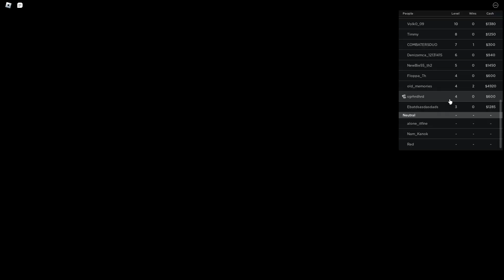Vixx wins his first game again (CIRMINALITY INFECTION)